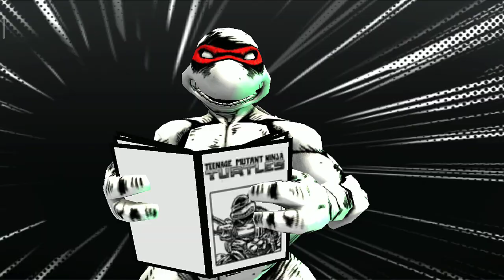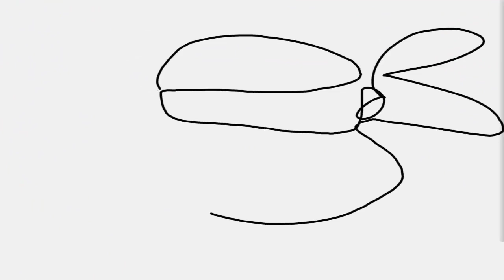Raph Is Krang | Teenage Mutant Ninja Turtles Legends